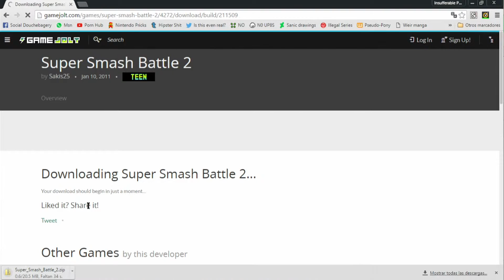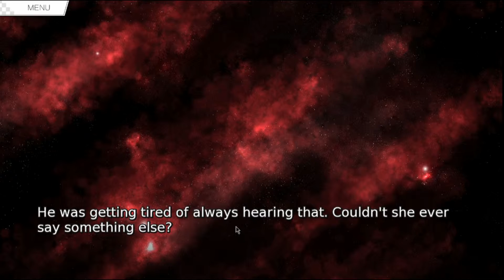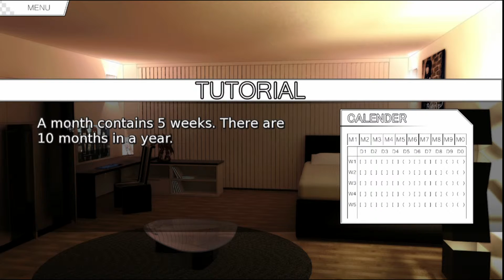Sunrider academy: Smash battle - Parte 1- Joystick Pricks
Weeabos shit, del hiatus weeaboo.